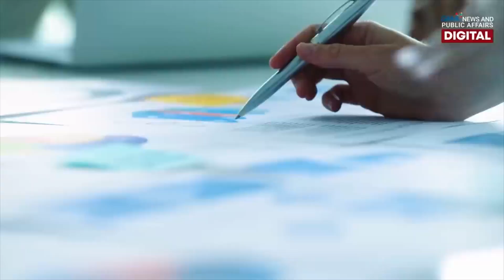Mga bagong pinapagawang airport, solusyon daw sa passenger traffic | Need To Know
Inaasahang lalago ng mahigit 32 million ang mga pasaherong maglalabas-pasok sa NAIA sa taon na ito kaya upang matulungan at maiwasan ang passenger traffic, ang pagpapatayo ng mga airport sa Timog at Norte ang nakikitang solusyon ng gobyerno. Salungat ito sa umusbong na balitang mapupunta sa private sector ang NAIA. Paglilinaw ni Sec. Jaime Bautista ng Department of Transportation, hindi raw ibibigay sa private sector ang nasabing paliparan kundi magkakaroon lamang ng concession agreement sa pribadong sektor. Ang detalye sa video.